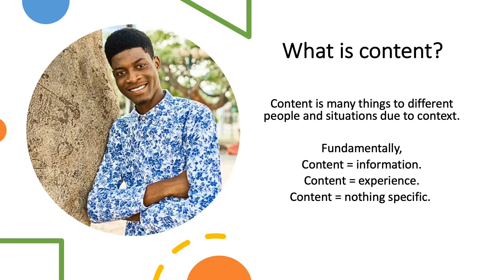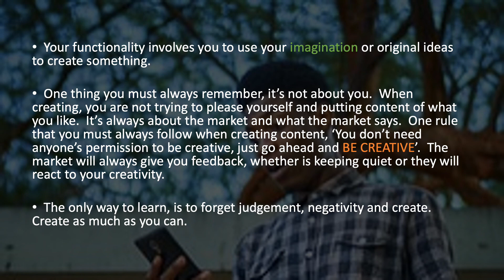What is Content Creation for Social Media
Advertising has evolved since the days of placing an advert on newspapers or listing your business on Yellow Pages. Sales has also changed from clients receiving a sales call from some agent, by the time they get the call; 70% of the information is already out there. How do the customers get information? Via social media.

This video introduces you to what content creation is and why you should learn to be a content creator for any chance of having success with your marketing efforts.